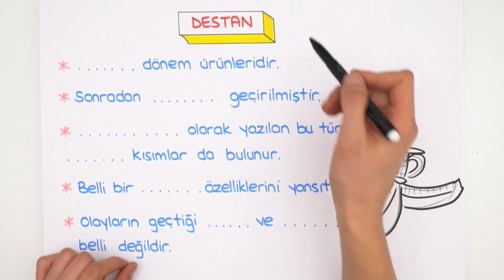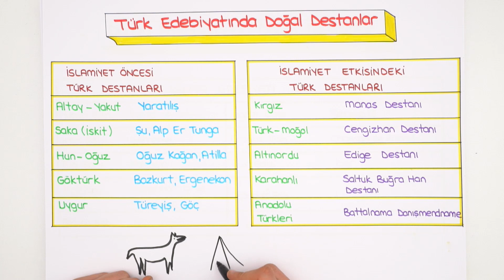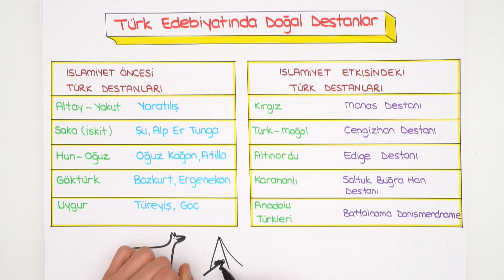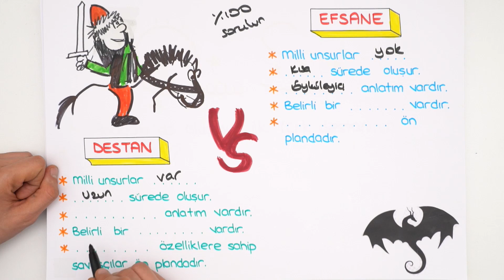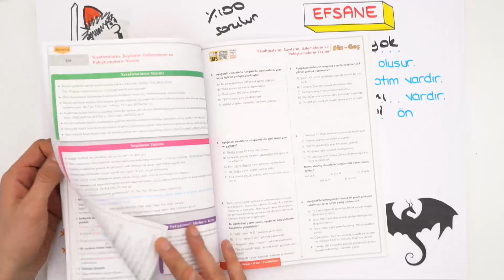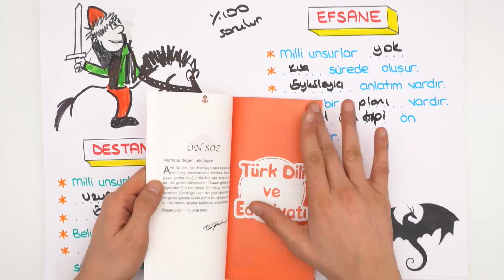10. Sınıf Edebiyat | Destan & Efsane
Güncel 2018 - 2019 konu anlatımı ile 10. sınıf Türk Dili ve Edebiyatı dersinde 'Destan ve Efsane' konusunu detaylı konu anlatımıyla öğreniyoruz.